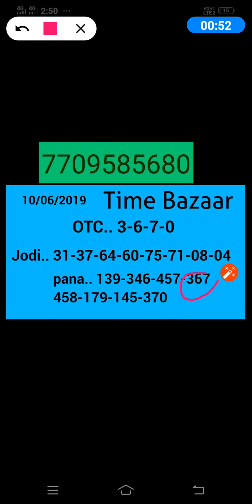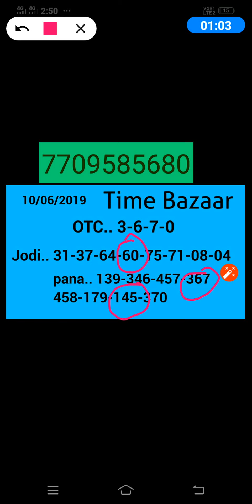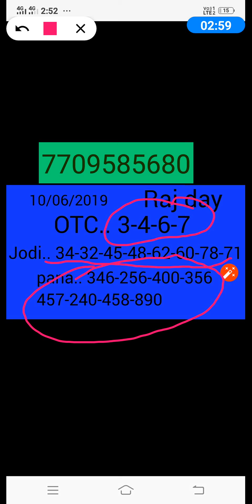Milan Day and Raj day free game 10/06/2019